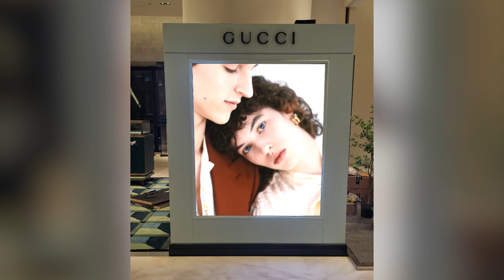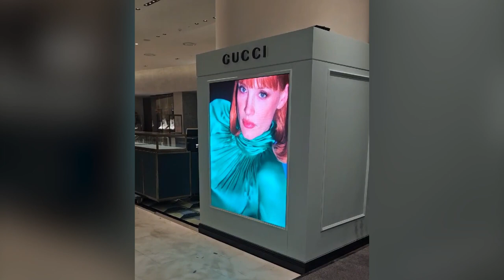[RCH] 매장 홍보에는 LED 전광판 추천! 구찌 현대백화점 판교점 설치 사례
[Specification]

구찌 현대백화점 판교점에 설치한 LED 전광판입니다.
매장 한쪽에 설치하여 공간 절약도 되고, 지나가는 사람들의 눈길을 사로잡기에 특화되어 있습니다.
더 많은 설치 사례는 RCH 공식 홈페이지에서 확인해 보세요!